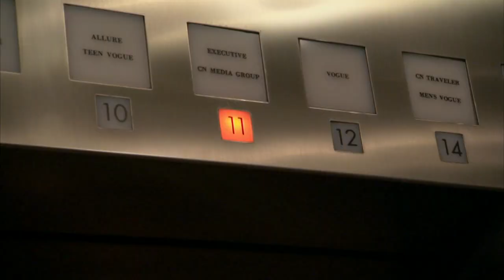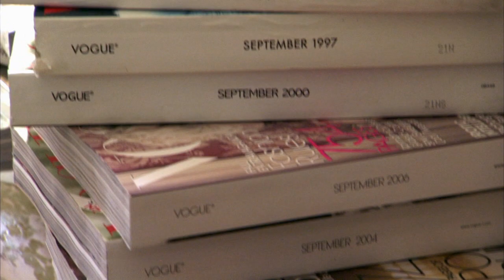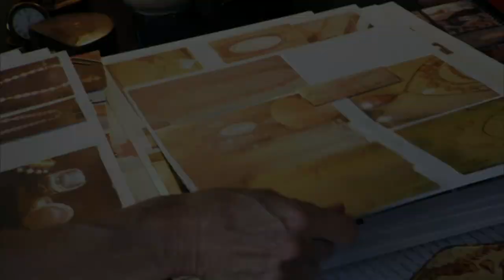THE SEPTEMBER ISSUE - Official US Theatrical Trailer HQ HD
IN THEATERS AUGUST 28th!

The September 2007 issue of Vogue magazine weighed nearly five pounds, and was the single largest issue of a magazine ever published. With unprecedented access, 'The September Issue,' directed and produced by R.J. Cutler, tells the story of legendary Vogue editor in chief Anna Wintour and her larger-than-life team of editors creating the issue and ruling the world of fashion.